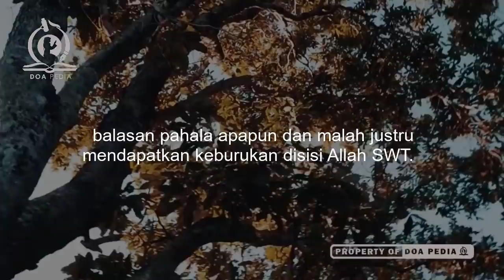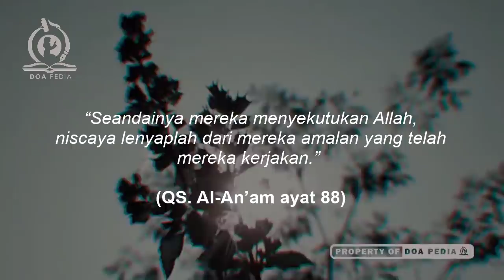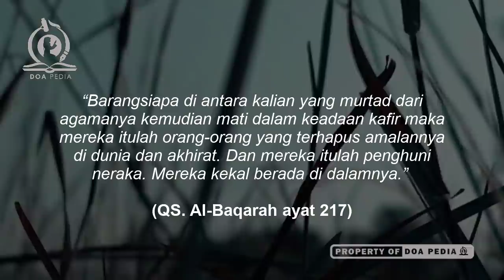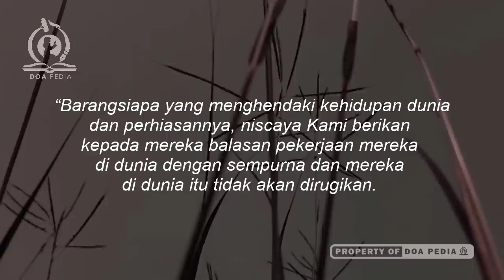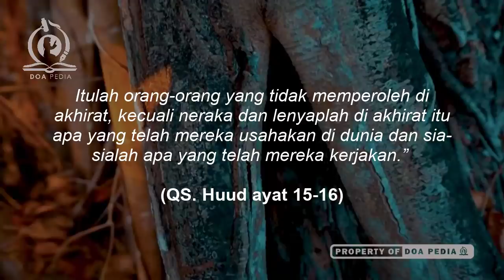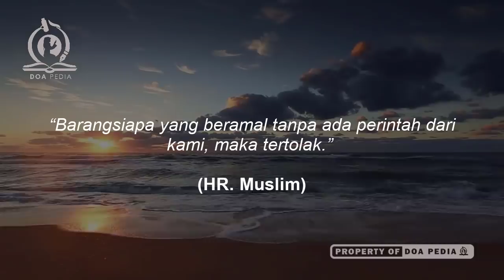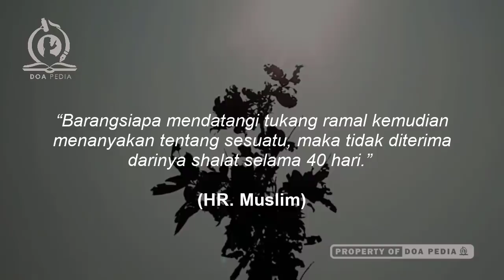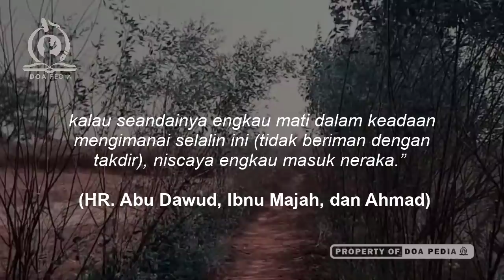15 Hal yang Menghapus Amal Ibadah, Hapuskan Pahala!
Apa sajakah hal yang menggugurkan amal ibadah? Berikut 6 perkara yang merusak amal serta hadis yang membahas tentang tujuh dosa besar yang bisa menghapus semua pahala amal kebaikan.

Lalu apakah zina menghapus pahala? Yuk simak selengkapnya dalam video berikut ini!